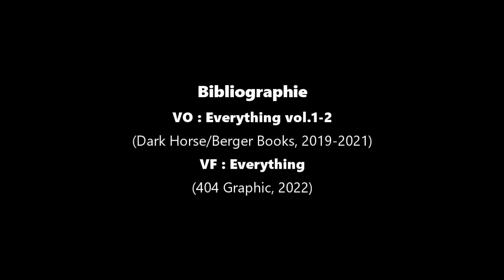Comics Code Review : Everything (Dark Horse/404 Graphic) par Christopher Cantwell & I.N.J. Culbard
Un épisode de Comics Code dans lequel on va parler de tout, absolument de tout, autrement dit de Everything, la série bien barrée de Christopher Cantwell & Ian Culbard, parue aux Etats-Unis entre 2019 et 2021 chez Dark Horse, et traduite en France chez 404 Graphic en avril 2022.